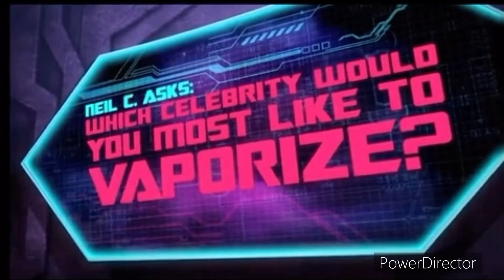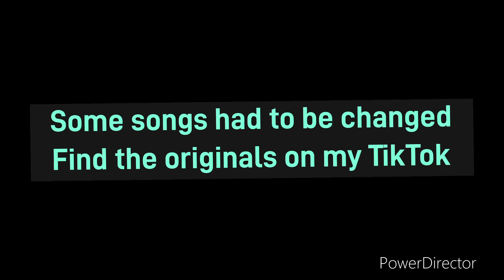Stop Motion Compilation 4; A New Hope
I hope you enjoy and have a great day! God Bless!